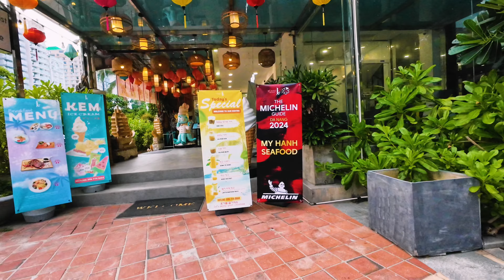Da Nang Sunset Walk 2024